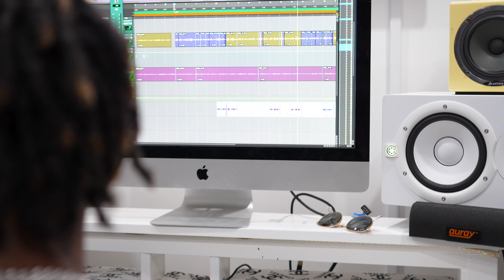DREADIE SMALLZ "THE MOMENT I BEEN WAITING FOR" THE DOCUMENTARY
A WALK THROUGH ON HOW THIS MUSIC IS MADE

RIO'S VISION
BKLYN NY

SHOOT IN BROOKLYN & QUEENS, NYC. ON SONY A7IV SONY ZEISS 4OMM